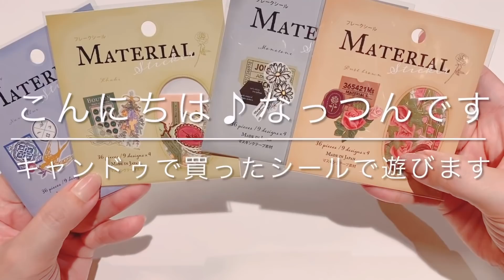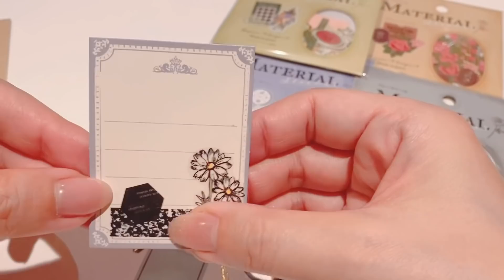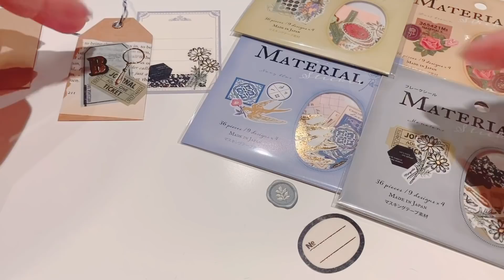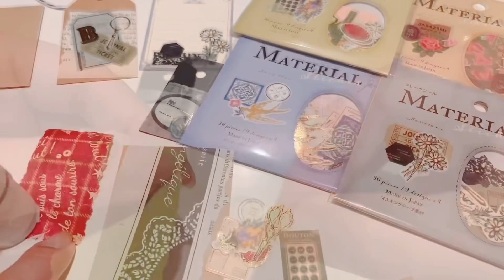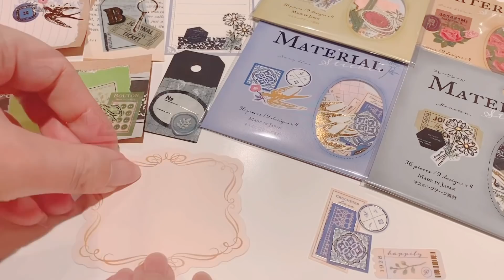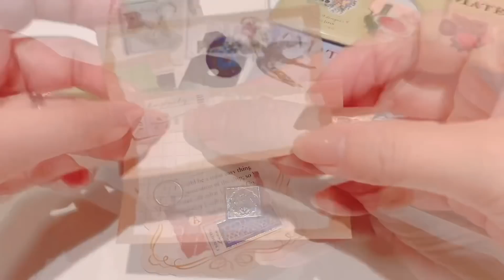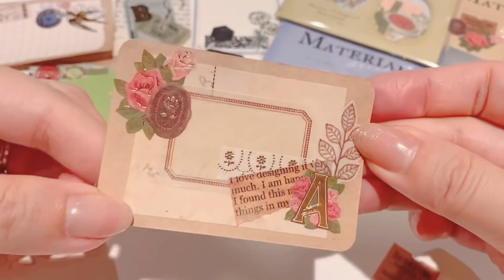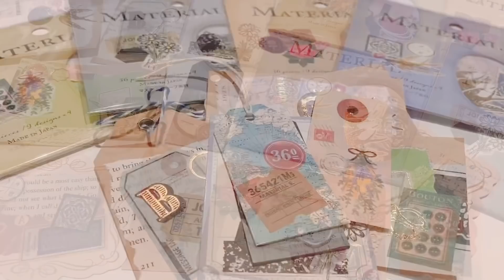キャンドゥのフレークシールでコラージュ♪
今回はキャンドゥで購入したフレークシール「マテリアル」を使ってカードやタグにコラージュしてみました♪

no.809